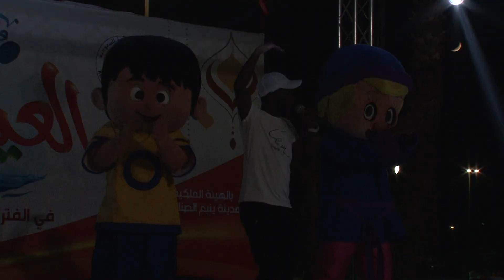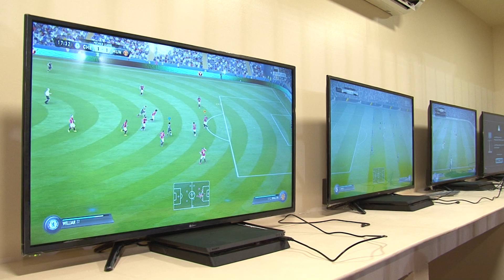ملتقى العيد فرحه (3)